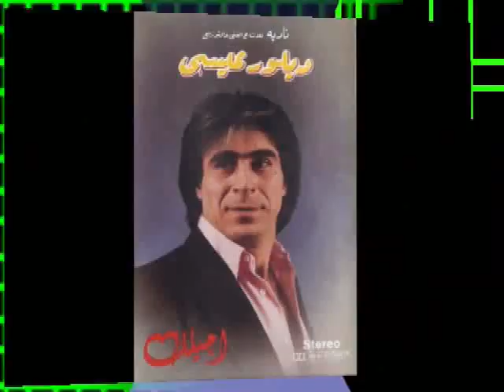Delor Issa Baad Shtread 5 ديلور عيسى بعد شتريد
Iraqi Star
Delor Issa   ديلور عيسى
Song  Baad Shtread 5  بعد شتريد
كاسيت اجيلك 1983